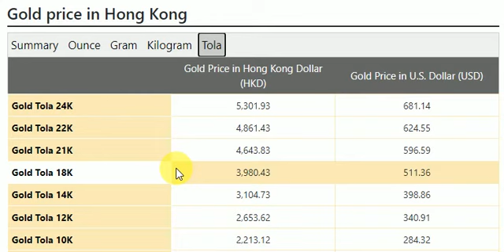Gold Price Today in Hong Kong in Hong Kong Dollar (HKD) 7 November 2021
Hong Riyal Transfer Rate in Pakistan November 2021
Gold Rate In Saudi Arabia Today
Kong Dollar